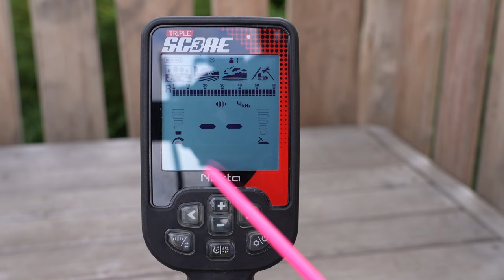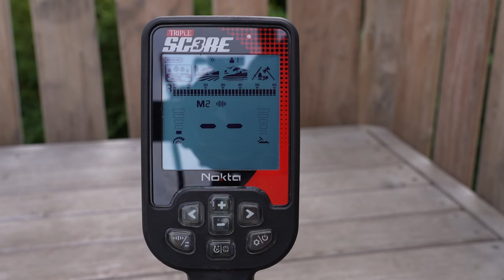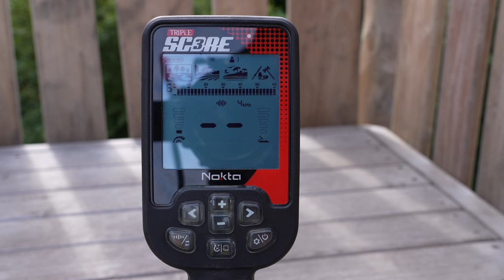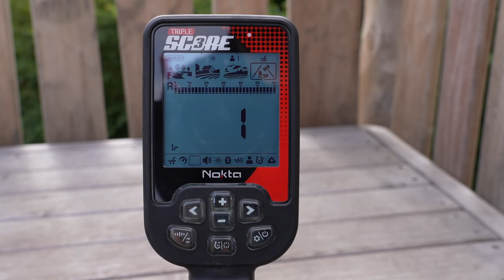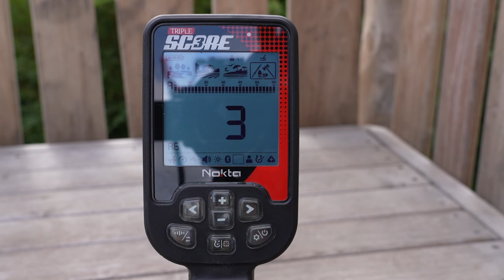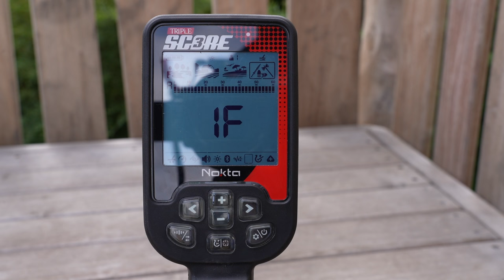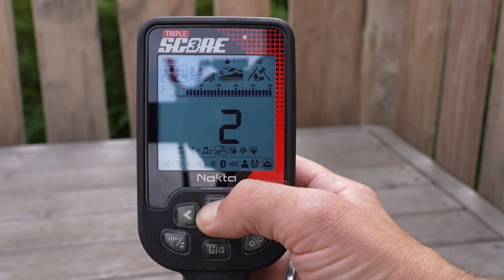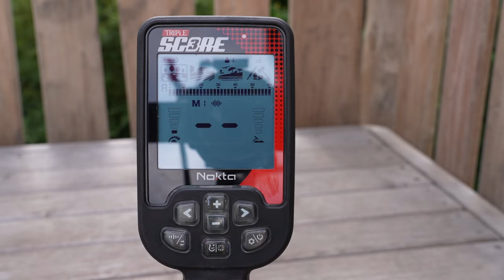Nokta triple score metaaldetector menu uitleg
in deze video vertel ik alles over het menu van de Nokta triple score metaaldetector.

Deze video is mede mogelijk gemaakt door Kooistra metaaldetectors.
zie de onderstaande link.

Voor 5% korting gebruikt u kortingscode: Toysoldier5